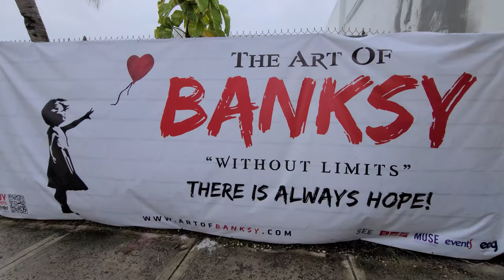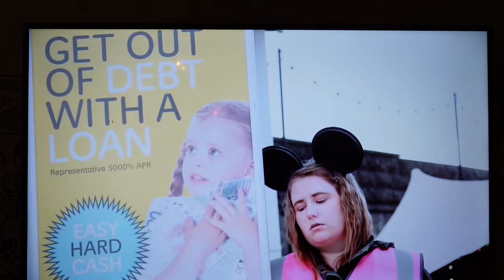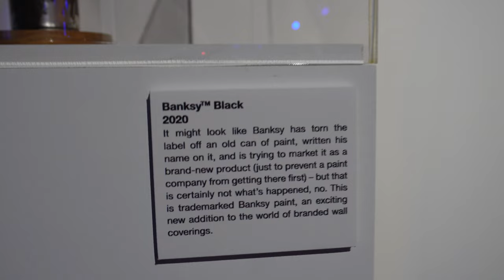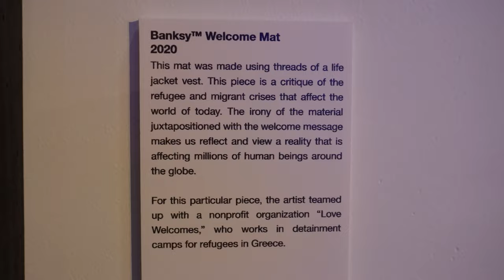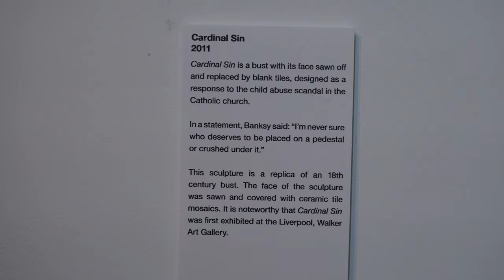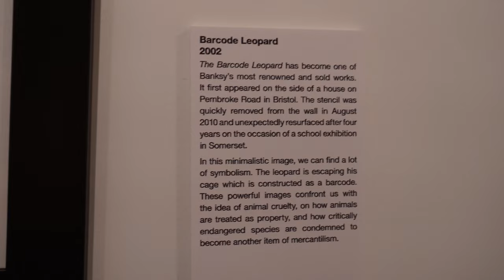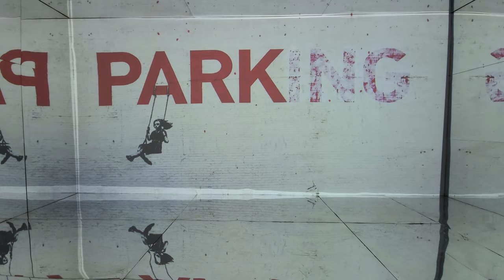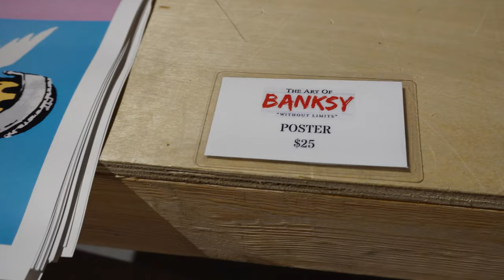THE ART OF BANKSY "Without Limits" at Ice Palace Studios Miami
Welcome to The Art of Banksy: Without Limits at Ice Palace Studios in Miami, Florida.  This wonderful exhibit opened on January 15th, 2022 and runs through April (subject to change).

Banksy is without a doubt the most legendary graffiti / street artist in the world!  Despite this British artist's fame, we have no idea what his real name is or even what he looks like!  What we do know is that his epic work challenges us with profound and satirical commentary on politics, religion, social matters, economics, fame, human nature, and more.  Banksy pops up in worldwide news every now and then with his jaw dropping prankster style stunts such as automatically shredding one of his works just as it sold at an art auction.  His works go beyond the graffiti medium and include prints, paintings, sculptures, and film.  He even created Dismaland, an actual theme park / art installation that was built in England to parody Disney as well as a multitude of socioeconomic topics.

This traveling exhibit celebrates this enigmatic artist's life works through a collection of authentic pieces from him as well as perfect replicas of his work made by other artists.

Like the documentary Banksy movie, we "Exit Through the Gift Shop" at the end of our journey!

This was recorded on January 16, 2022.
*** There will be more pieces of art added to this exhibit as well as more merchandise.

1400 N Miami Ave.